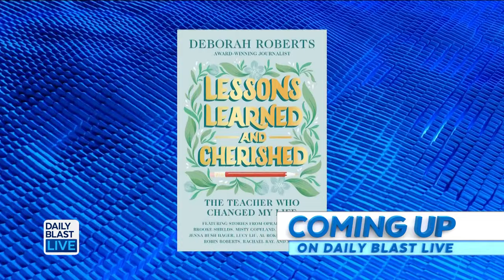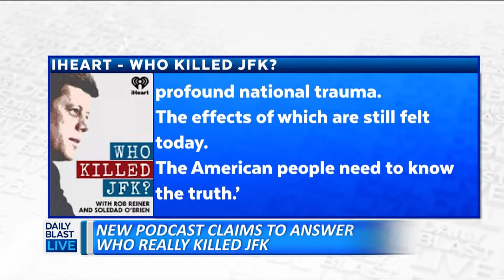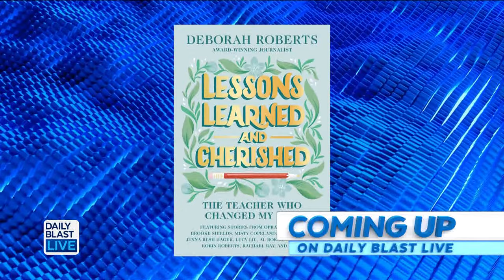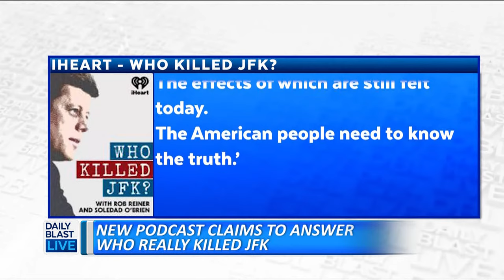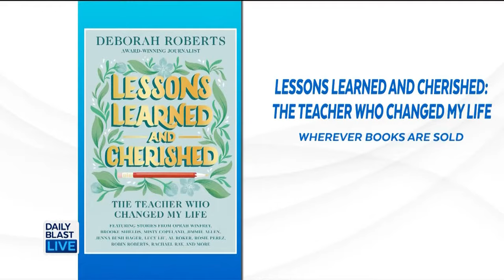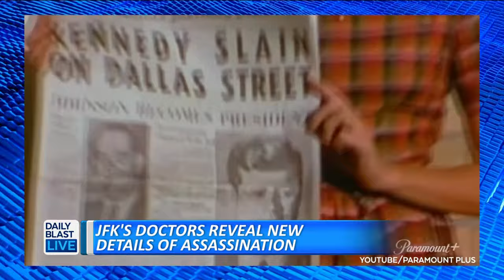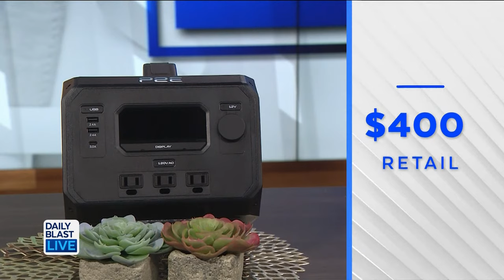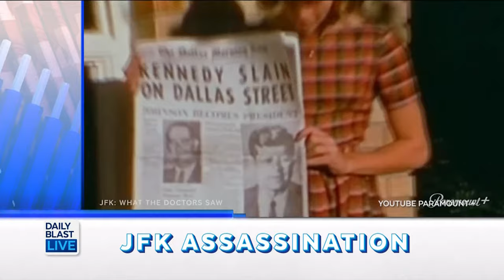Who Really Killed John F. Kennedy? - DBL | Nov. 16, 2023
12:30  p.m. - 1 p.m. ET
  2:00 p.m. - 6 p.m. ET
  7:30 p.m. - 8 p.m. ET

🔴 DailyBlastLive.com